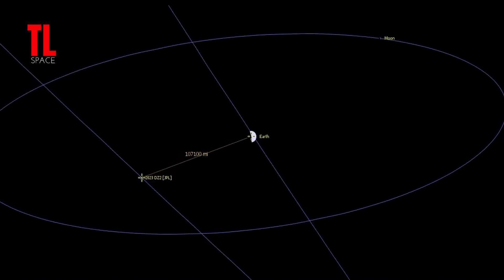ASTEROIDE 2023 DZ2 NESTE SÁBADO 25 DE MARÇO VAI SE APROXIMAR PERIGOSAMENTE DA TERRA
ASTEROIDE VAI SE APROXIMAR PERIGOSAMENTE DA TERRA EM 25 DE MARÇO 2023

A rocha espacial recém-descoberta passará próxima a Terra em 25 de março de 2023.
Ela passará cerca de metade da distância Terra-Lua. Astrônomos do observatório de La Palma, nas Ilhas Canárias, na Espanha, descobriram o asteroide no final de fevereiro de 2023. E astrônomos amadores podem ter um vislumbre do asteroide à medida que ele passa.

Acredita-se que a aproximação mais próxima da Terra ocorra por volta das 19h52 UTC (15h52 EDT) em 25 de março. Mas a hora exata e outros detalhes podem ser atualizados à medida que mais observações chegam.

O asteroide foi rotulado como 2023 DZ2 . Faz parte da família de asteroides Apollo . As estimativas atuais colocam o tamanho de 2023 DZ2 em cerca de 64 metros de diâmetro.

Novas observações definirão melhor a órbita da rocha espacial e devem permitir aos cientistas obter uma estimativa mais precisa de seu tamanho, que pode ter entre 44 e 120 metros de diâmetro.

Link do Stellarium Online para acompanhar a passagem do asteroide